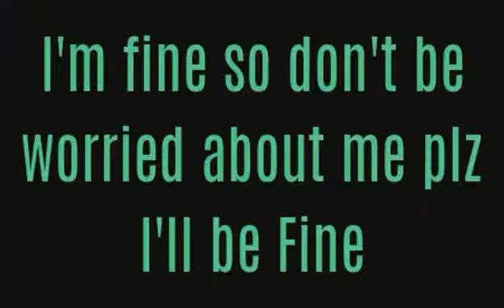I'm fine don't worry about me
Links will be in description

The song is by Avenged Sevenfold-Not ready to Die